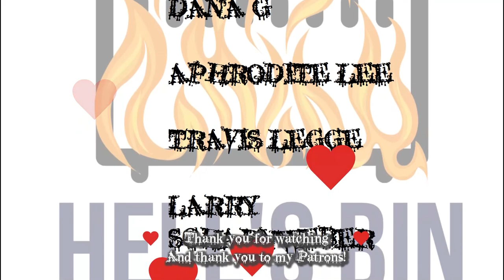Writing and Nature Vlog - with Kitty Yawns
Now, I know I'm not the most hippie chick in the world, but I do enjoy writing in nature, so I did that this week and made you a vlog. Enjoy! (Or don't, I'm not the boss of you.)

Scarred Lands Sins of Shelzaar - 1st, 3rd and 5th Wednesdays at 8:00 pm Central: Twitch.tv/plasticageplays